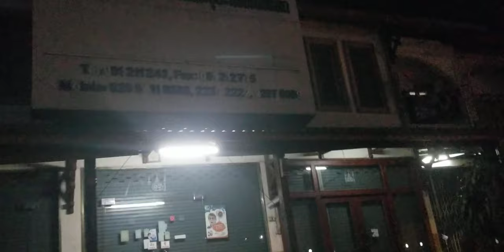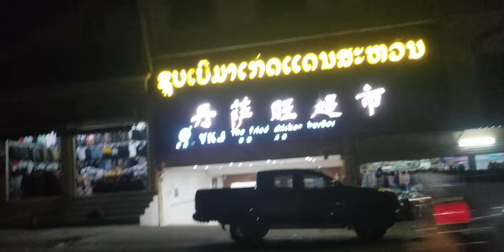@🇱🇦ເມືອງໄຊ ແຂວງອຸດົມໄຊ ໃນຍາມເດິກ Ep209 Night time at Muang xai Oudomxay เมืองไช แขวงอุดมไชย ในยามดึก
@🇱🇦Travel Laos 2022. Walking around Town of Muang xai district Oudomxay province
ท่องเที่ยว สปปล 2022...เดินเที่ยว ตัวเมือง ของ เมืองไช แขวงอุดมไชย ในยามดึก
ທ່ອງທ່ຽງລາວ 2022... ຍ່າງເລາະ ຕົວເມືອງ ຂອງ ເມືອງໄຊ ແຂວງ ອຸດົມໄຊ ໃນຍາມ ເດິກ